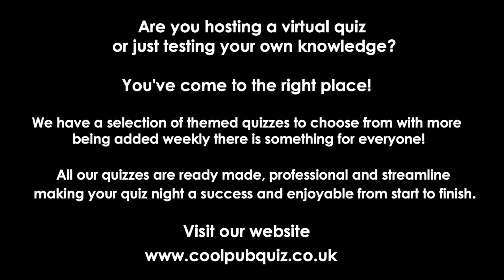Music Quiz 1 - Cool Pub Quiz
to view all of our quizzes.

What's included in Music Quiz 1
There are 60 questions in total over 5 rounds.
Round 1 - 20 Questions - Music Trivia
Round 2 - 10 Questions - Picture Round - Name The Artist
Round 3 - 10 Questions - Lyrics
Round 4 - 10 Questions - 80's Music
Round 5 - 10 Questions - 90's Music